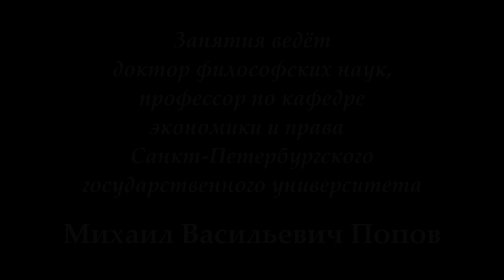М.В.Попов. 01. «Польза философии». Курс «Любомудрие». СПбГУ, 2016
В лекции доктора философских наук профессора М.В.Попова "Польза философии" по курсу "Любомудрие" на конкретных примерах показано, что может дать философия для более глубокого понимания мира. 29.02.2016.

Веб-сайт

Желающие помочь Фонду Рабочей Академии могут перечислить пожертвования на карту Сбербанка:
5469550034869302